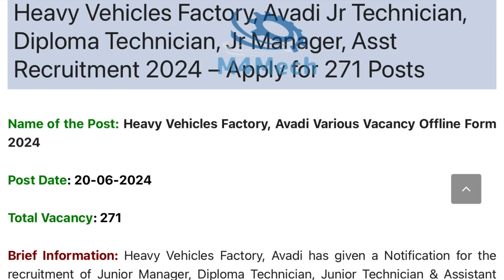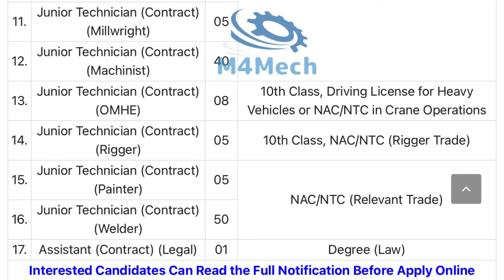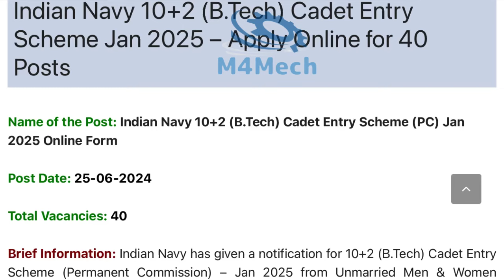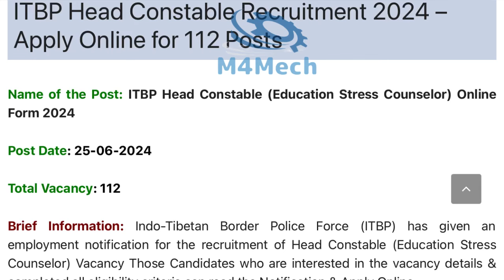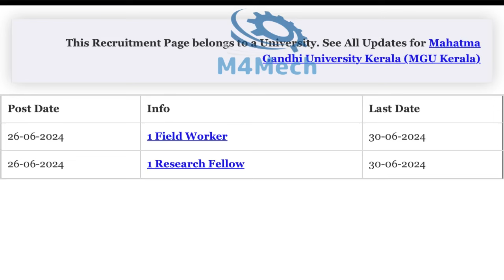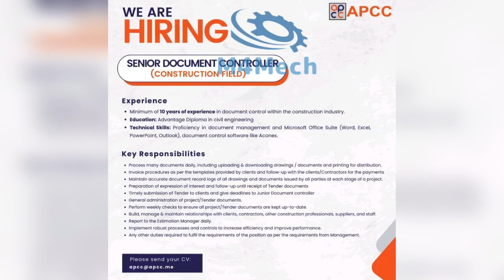28-06-2024 തൊഴിലവസരങ്ങൾ|Ernakulam job | UAE jobs | kerala job vacancy |Job vacancy Malayalam |M4mech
Ordnance Factory, Dehu Road Danger Building Worker Recruitment 2024 – Apply for 201 Posts

Heavy Vehicles Factory, Avadi Jr Technician, Diploma Technician, Jr Manager, Asst Recruitment 2024 – Apply for 271 Posts

HAL Operator Recruitment 2024 – Apply Online for 58 Posts

Indian Navy Agniveer MR Musician Recruitment – Apply Online for MR Musician 02/2024 Nov Batch

Indian Navy 10+2 (B.Tech) Cadet Entry Scheme Jan 2025 – Apply Online for 40 Posts

ITBP Head Constable Recruitment 2024 – Apply Online for 112 Posts

NCESS Recruitment 2024 Scientist B 4 Posts Online Application